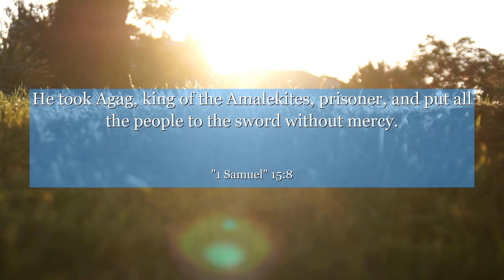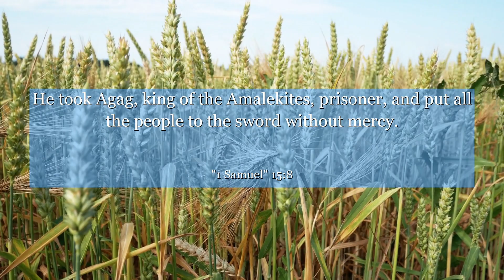1 Samuel 15:8 He took Agag, king of the Amalekites, prisoner, and put all the people to the sword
In 1 Samuel 15:8, we find a powerful lesson on obedience and the consequences of disobedience. This verse highlights the importance of following instructions without hesitation or personal agenda. It encourages us to reflect on our own lives and consider the areas where we may be resisting God's guidance. Let this verse inspire you to embrace obedience, trusting that it will lead you to a life of fulfillment and purpose. Learn from the past, grow in faith, and choose obedience over self-interest. Discover the transformative power of surrendering to a higher plan, and let it guide you towards a brighter future.